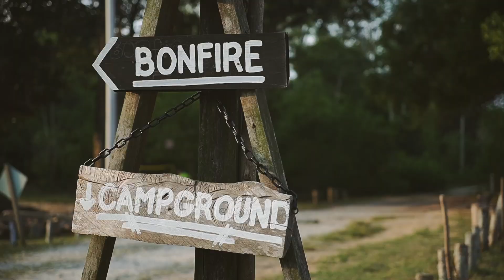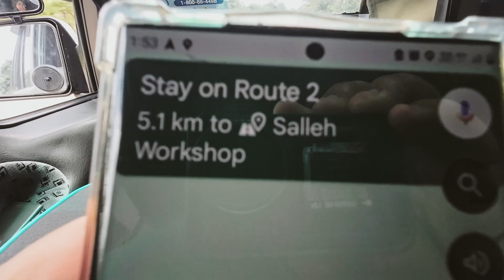Tunggu Penyu Naik Bertelur Depan Khemah Tapi.. Lain Yang Jadi | Cherating | Sound of Nature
Campsite : Campers Unite
Location : Cherating, Pahang